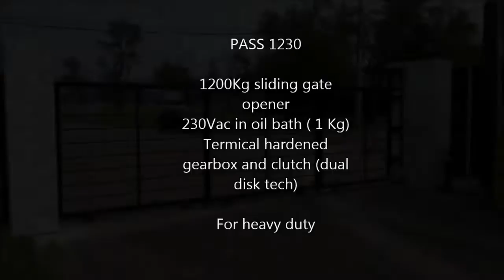Mô tơ cổng lùa Pass 1200 (GIBIDI), Moto cổng đện - Mr Tuyến - 0917 83 80 80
Trân trọng!